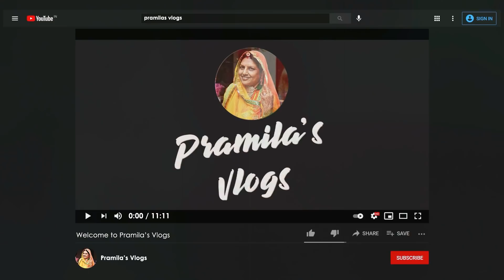Holi Ki Bumper Tayyari ( मेरी होली 2022 की तैयारी )